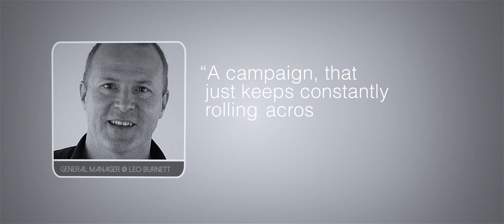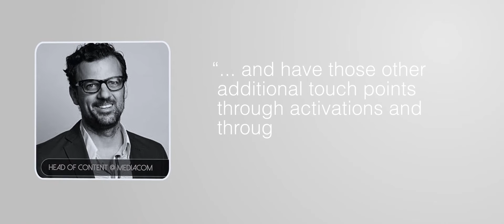The Evolution of the Agency Suit: Panel Discussion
"Put it to the panel" event hosted by Firebrand Talent. This panel discussion focuses on client service professionals in advertising.
Hear from:
Kimberlee Wells - CEO @ Whybin TBWA
Patrick Rowe - General Manager @ Leo Burnett
Alistair Ward - Managing Partner @ Sonar Group (ex CSD @ Isobar)
Andrew Lee - Head of Digital Operations @ Citrus
Mat Anastasi - Content Director @ Mediacom

They discuss the major issues facing Advertising Agency Suits, their careers, and the industry in general.

Video produced by Screen Kitchen.